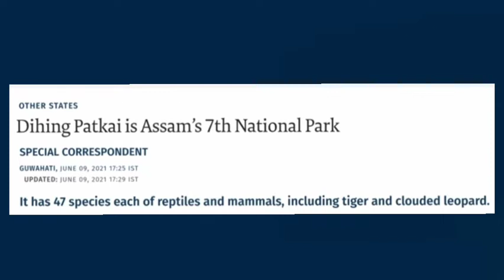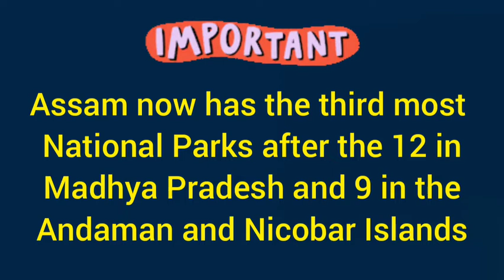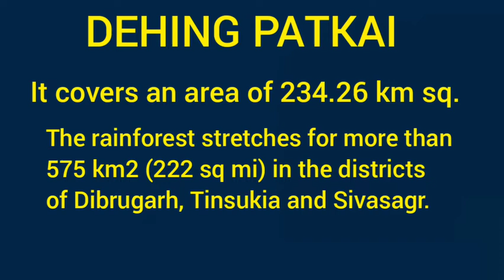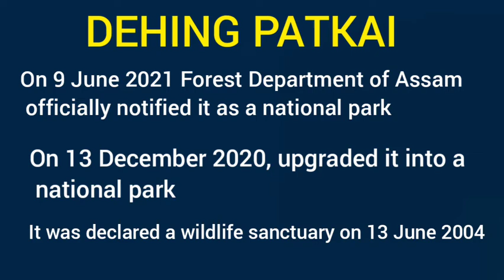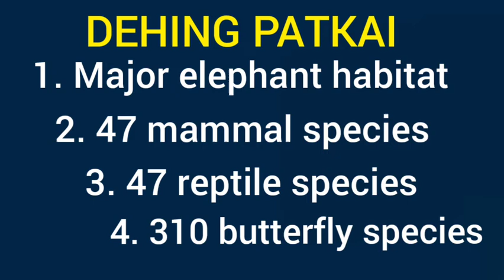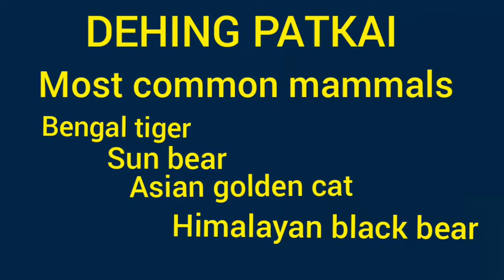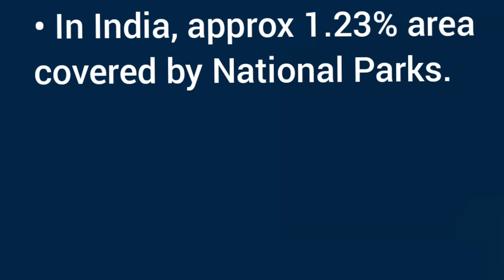Dehing Patkai National Park। Dehing Patkai- Seventh National Park Of Assam।New National Park।eAssam